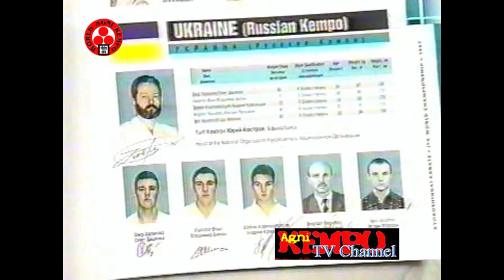AGNI KEMPO HISTORY. TV NTU-1997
THE INTERVIEW OF GRANDMASTER YURII KOSTROV AND HIS STUDENTS AFTER SUCCESSFUL PERFORMANCE BY THE AGNI KEMPO TEAM IN THE WORLD KYOKUSIN KAI KARATE CHAMPIONSHIP (IFK).